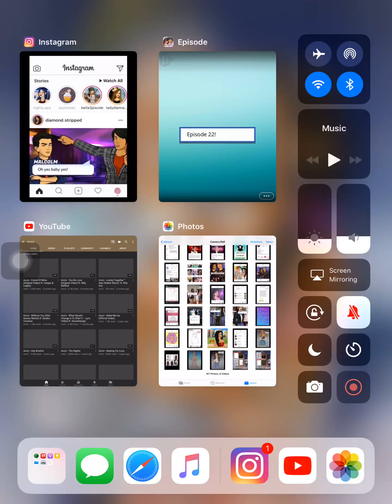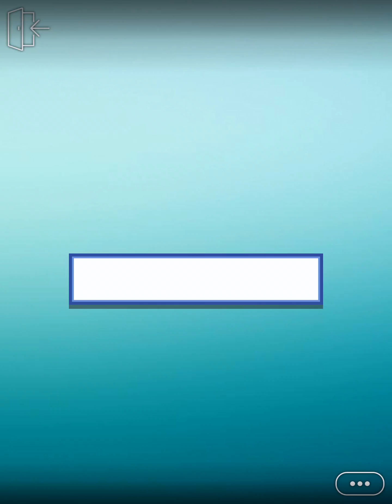Please be mine (episode 22) episode choose your story